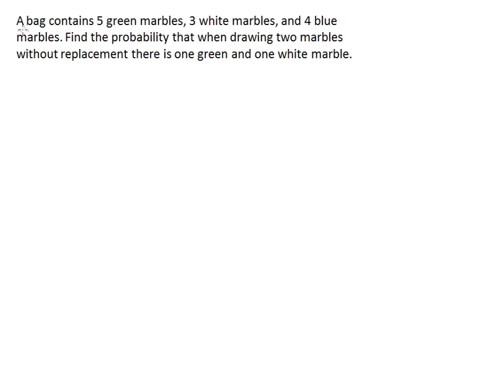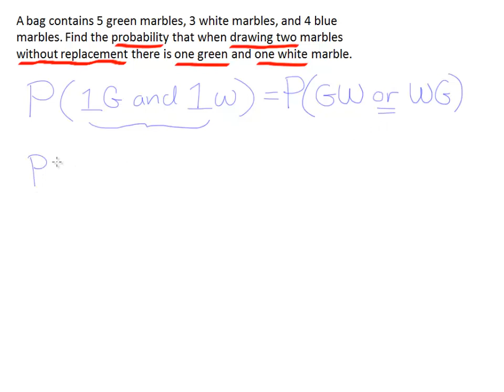Another deceptively difficult probability problem, Ch3 problem 60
In this video, we solve a problem that seems simple at first glance, but for many students the problem is a challenge.

This video is part of the content available for free